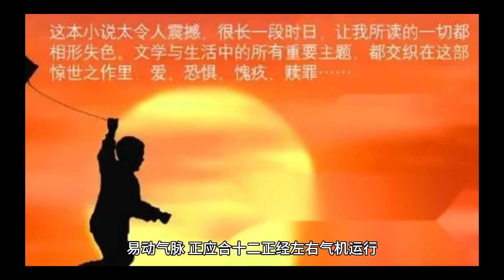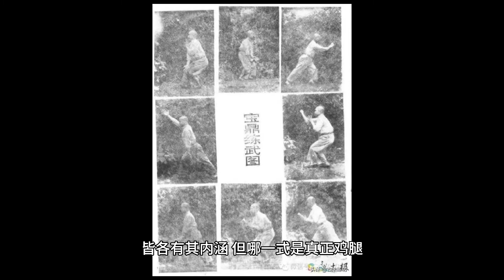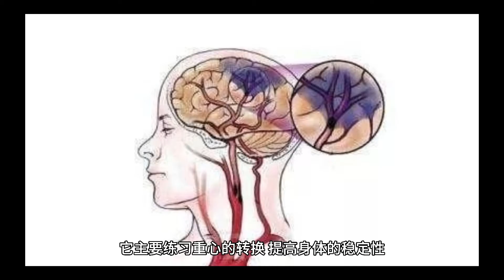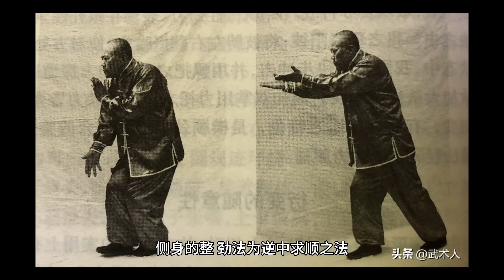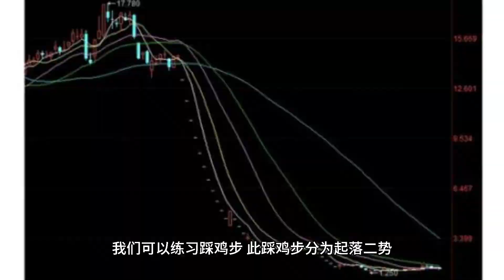打遍天下老鸡形：心意拳的鸡腿